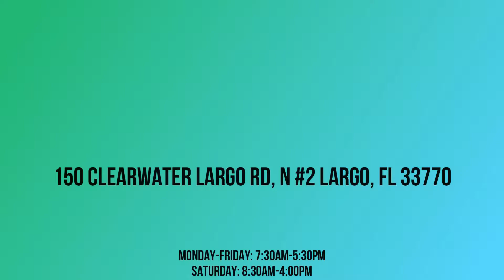Patient Testimonial for Ranjan Mahajan M.D. and staff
Listen how Beth tells of her experiences at Mahajan Medical Center!  Beth has been a patient since 2015 and recommends all of her friends and family in the Pinellas county area.